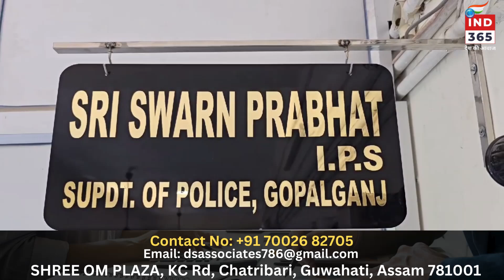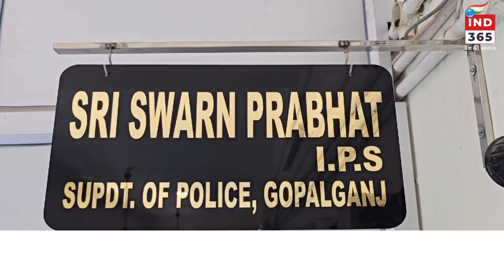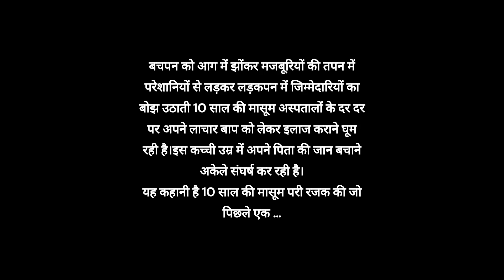गोपालगंज पुलिस ने साइबर अपराधियो के खिलाफ लगातार करवाई कर रही है।